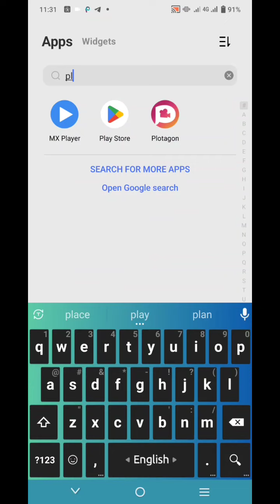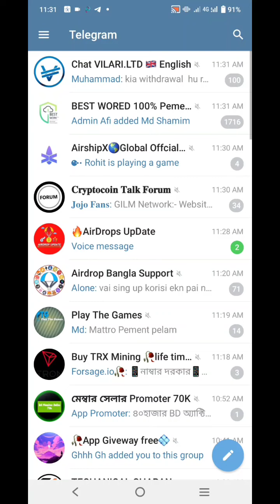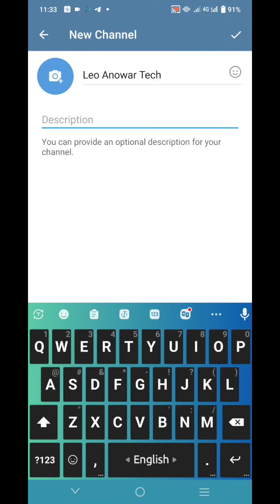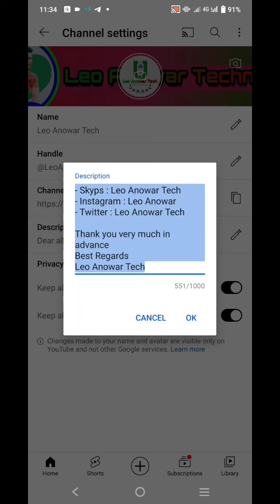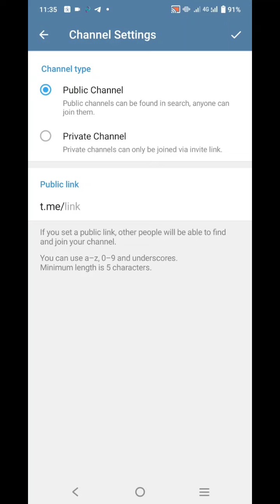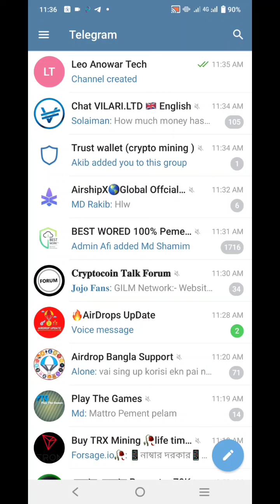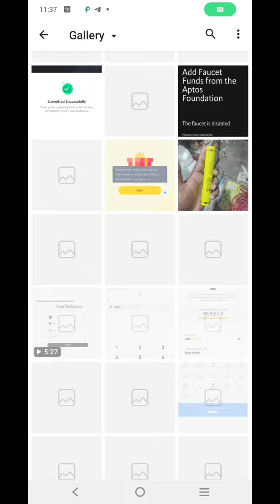How to creat teligram channel | মাত্র দুই মিনিটে কিভাবে টেলিগ্রাম চ্যানেলে খুলবেন দেখেনিন।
How to creat teligram channel | মাত্র দুই মিনিটে কিভাবে টেলিগ্রাম চ্যানেলে খুলবেন দেখেনিন। খুব সহজে টেলিগ্রাম চ্যানেল খুলতে পারবেন।